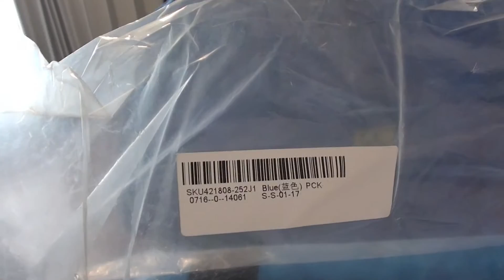アウトドアなソファーが流行っているらしいです。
全く知らなかったのですが、アウトドアで使えるインフレータブルソファーが流行っているらしいです。今回は中国のBanggood.comさんより商品を頂きましたのでご紹介させていただきます。
下記に商品のリンクを貼っておきますので興味のある方はどうぞ。